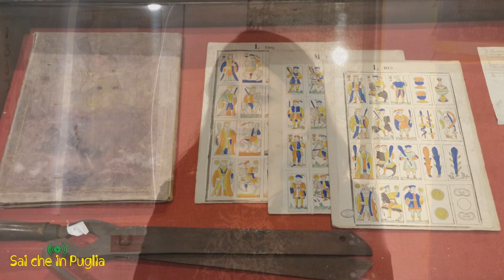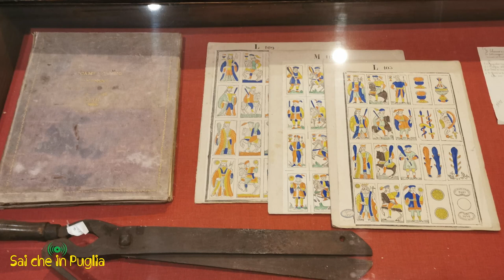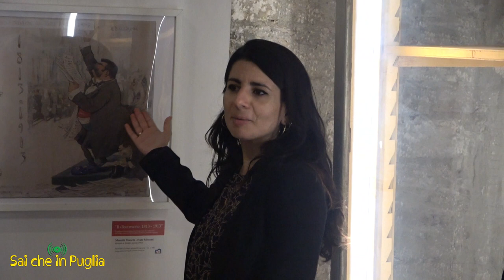San Nicola il Santo dei Baresi e degli Ortodossi, leggende e miracoli narrati nel Museo Civico Bari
Nel momento in cui ci sembra che di storia locale ne sappiamo abbastanza il Museo Civico di Bari dimostra il contrario. Un percorso coinvolgente fra leggende, miracoli e simpatiche situazioni raccontate da Vito Signorile, Nico Salatino, Paolo Caradonna, Giuseppe Cascella e Paola Di Marzo con la presenza della scultrice Luigia Bressan che, a sua volta parlerà della sua opera, sorprenderanno o, magari, confermeranno il vostro Sapere.